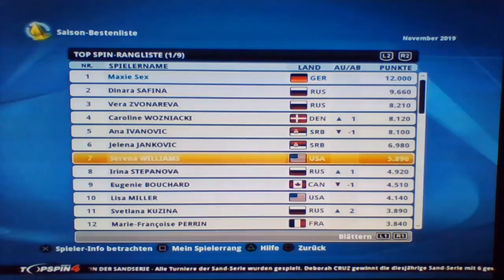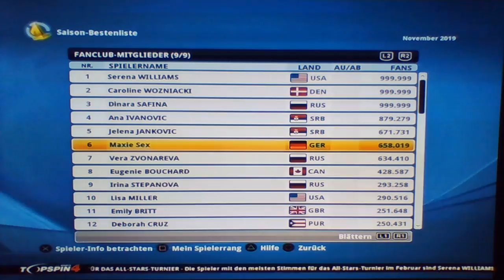Match 55 Rogers Cup from Toronto Maxie Sex GER v Vera Zvonareva RUS FINAL!